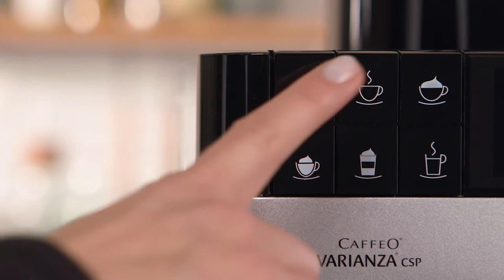Melitta® Varianza® CSP - Highlights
The innovation for an unlimited variety of indulgence.
With the new fully automatic coffee machine Caffeo® Varianza® Melitta offers you real innovation. The exclusive single portion system My Bean Select® makes it possible, for the first time, to choose cup for cup from the whole variety of coffee beans at any time – giving you a limitless variety of flavours.